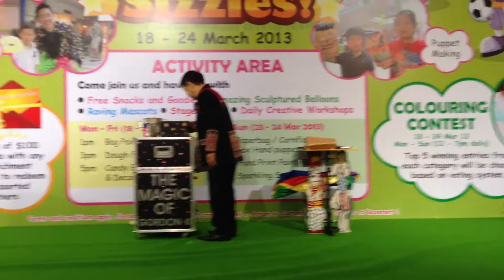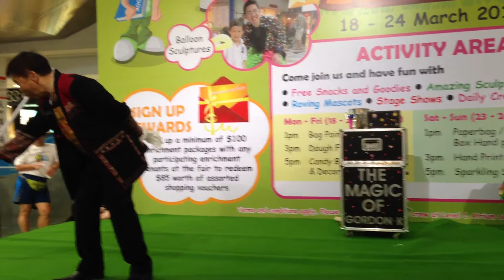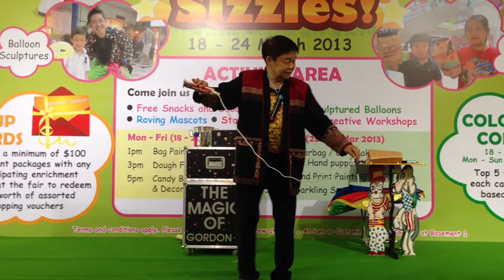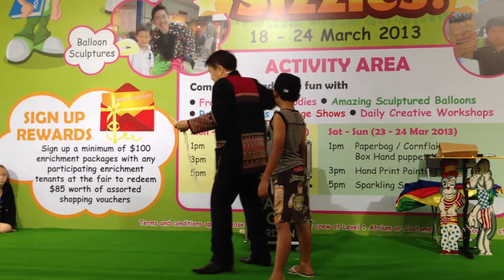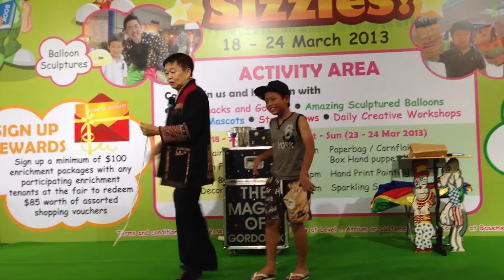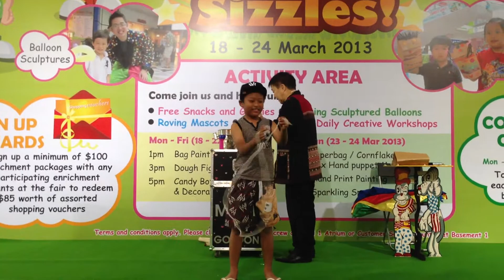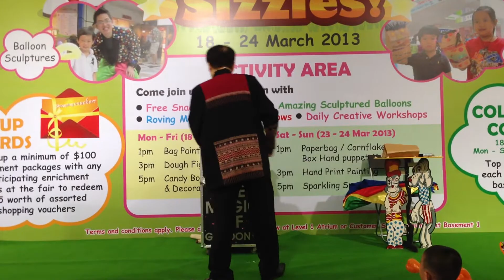03-24 Performance at Sembawang shopping centre 3